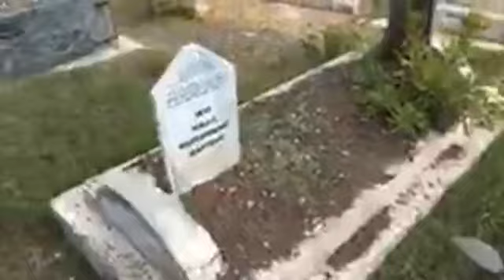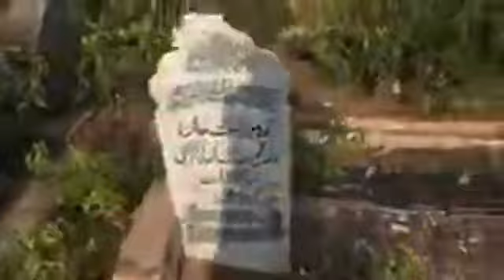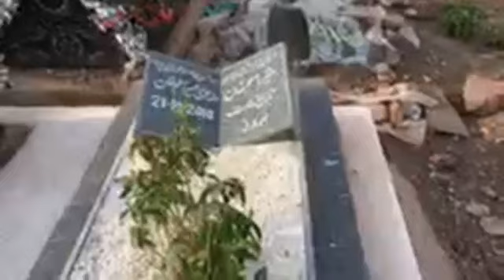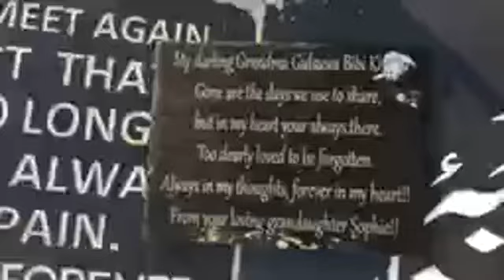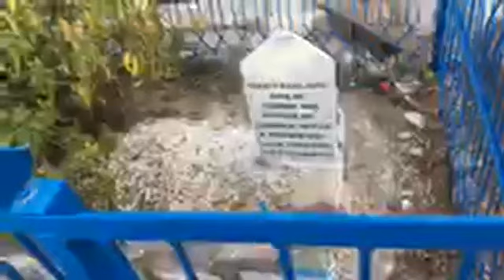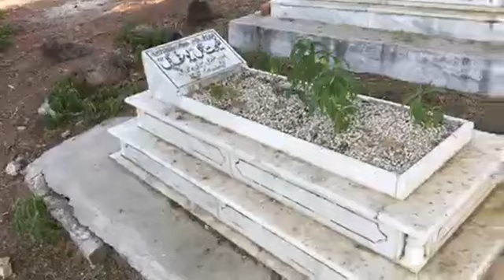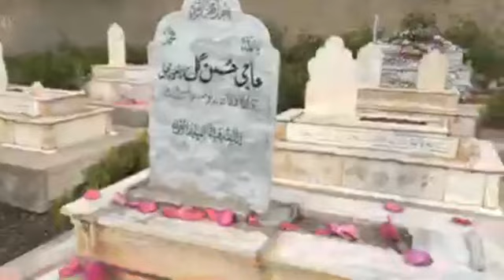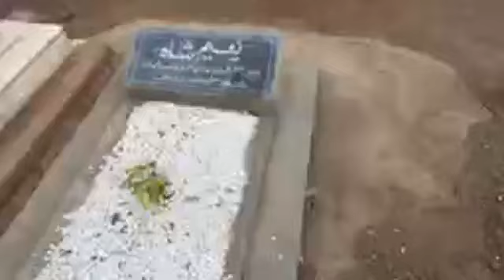Shahkot Qabristan part2